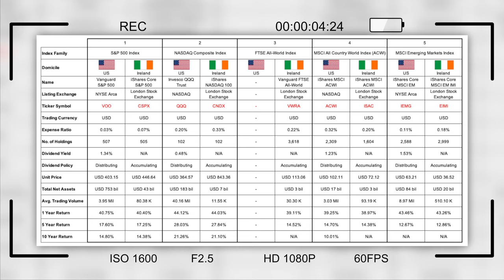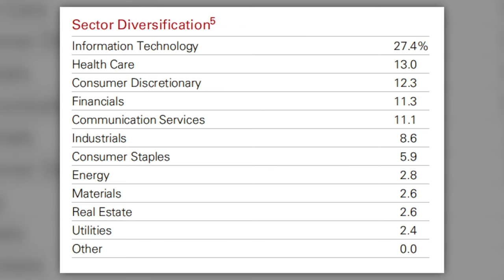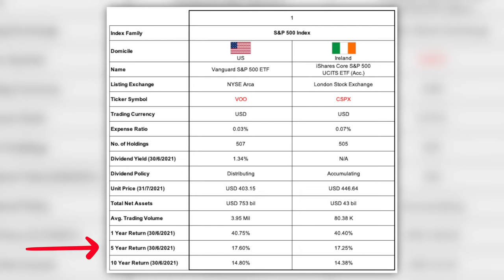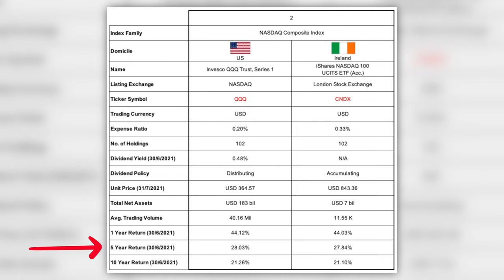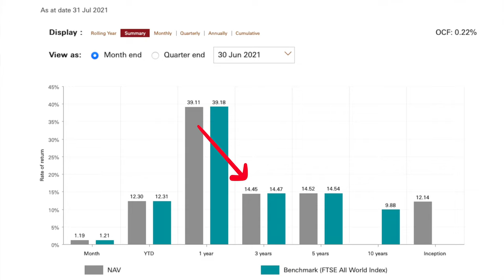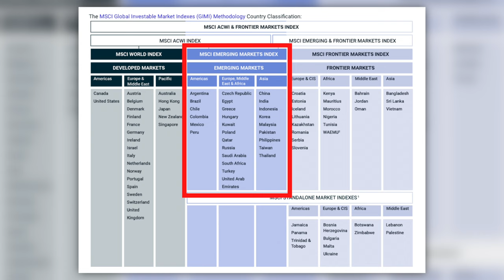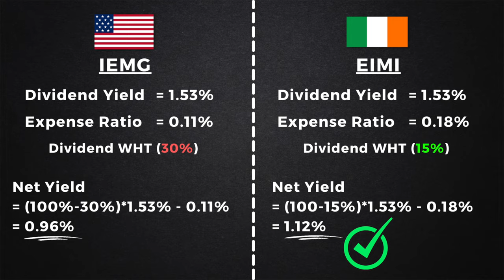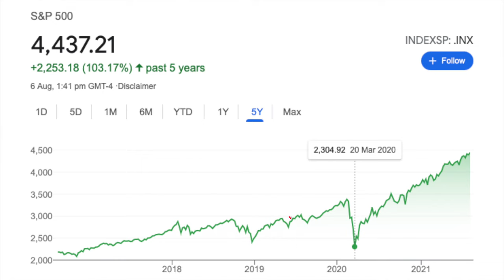Best ETFs to Buy & Hold (US and Ireland ETFs) for Non-US Residents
Here are the BEST Long-Term ETFs (US and Ireland domiciled) that you can invest in that will make you the MOST amount of money possible long term, especially if you are a non-US resident. With an Irish-domiciled ETF, the withholding tax on US securities falls from 30% to 15%, and on top of that, you don't have to worry about the US Estate Tax! Open your IBKR account TODAY!

⬇️Timestamps:
0:00 Introduction
1:25 S&P 500 Index
4:09 Nasdaq 100 Index
6:35 FTSE All-World Index
8:56 MSCI All Country World Index (ACWI)
10:50 MSCI Emerging Markets Index
13:09 My preference

❗️These playlists/links could be helpful to you!❗️

best etf
best etfs 2021
best etf to invest
best long term etfs
msci acwi vs ftse all world
ireland domiciled etf
best vanguard etfs
ireland etf tax
best s&p 500 etf
ucits etf
accumulating etf
distributing etf
voo vs cspx
qqq vs cndx
acwi vs isac
iemg vs eimi
voo vs spy vs ivv
vusd vs vusa